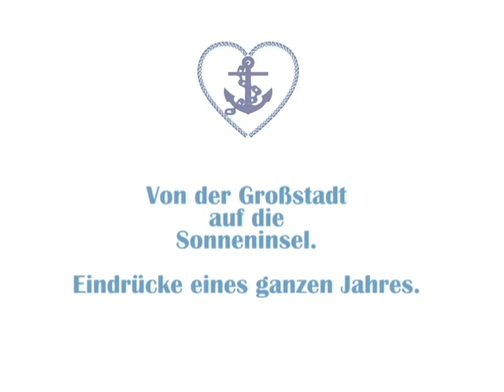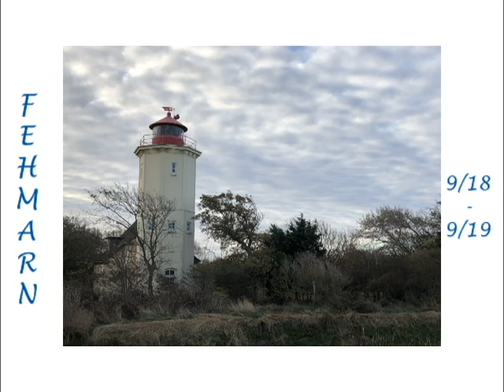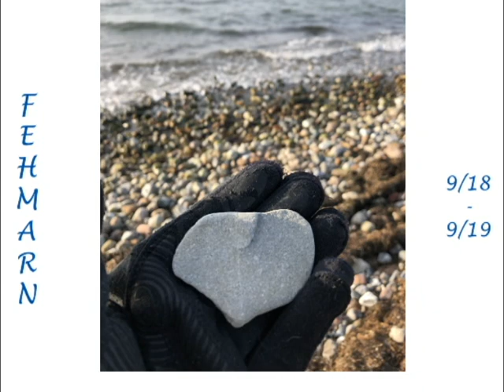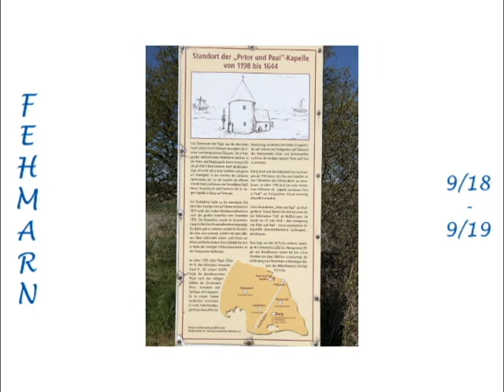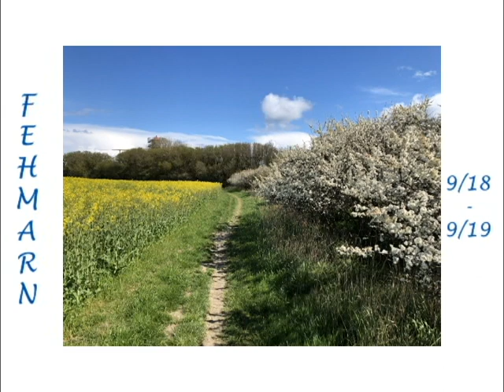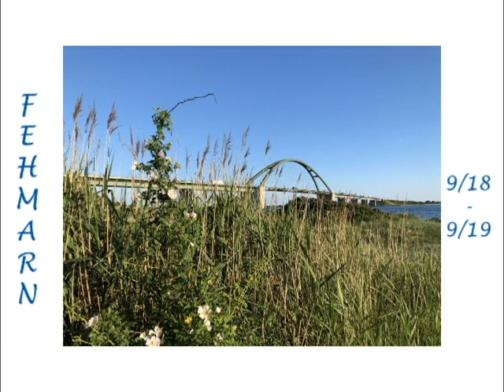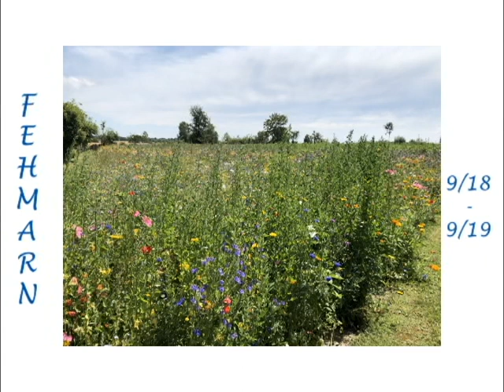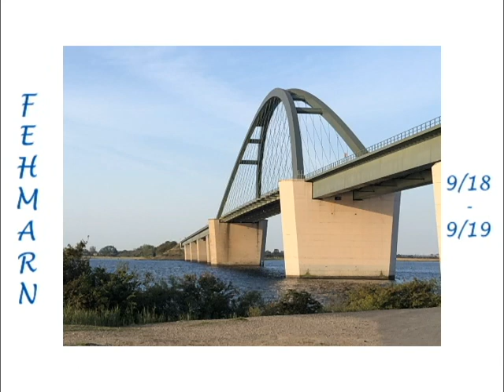Ein Jahr Fehmarn: 09/2018 - 09/2019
Fehmarn Roadtrips: Bilder eines ganzen Jahres.
Am besten mit einem Käffchen oder einer guten Tasse Tee zu genießen.

Für uns, die wir Fehmarn so lieben.
Für uns, die wir von der Sonneninsel nicht genug kriegen.

Fehmarn Bilder, größtenteils Fotos aus der wunderschönen Natur, die ich fotografiert habe, wenn ich mit meinem Fahrrad auf der Sonneninsel unterwegs gewesen bin.

Fotos aus dem Zeitraum September 2018 – September 2019.

Alle Aufnahmen sind selbstverständlich ohne Filter.
Fotografiert mit meinem I-Phone 8.

Viel Vergnügen.

Quellen:
Bild Anker+Herz: Gordon Johnson auf Pixabay